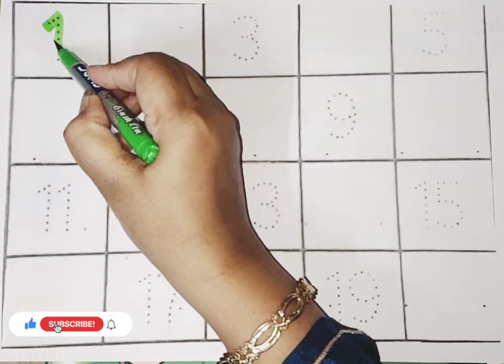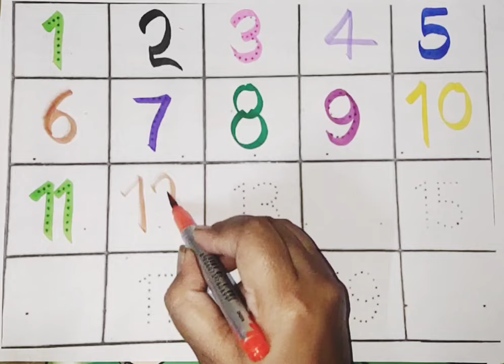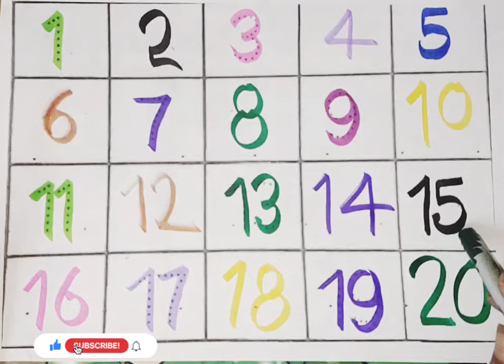123 Numbers, One two three, kids rhymes, Learn to count, 1 to 100 counting, Numbers song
123 Numbers, One two three, kids rhymes, Learn to count, 1 to 100 counting, Numbers song